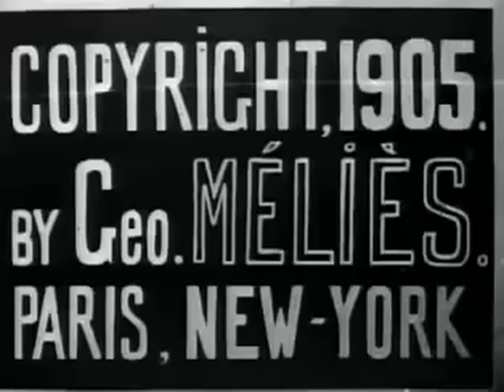Le diable noir 1905 El diablo negro - Silent Short Film - Georges Méliès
An imp cavorts in the empty bedroom of an inn. It hides in the bureau as the innkeeper and his family escort an important guest into the room. As the guest tries to place his coat in a drawer in the bureau, it disappears and then reappears in the middle of the room. He tries again but the bureau keeps vanishing and reappearing on top of other furniture. Eventually, the imp pops out and begins to chase the man around the room. Bedlam ensues, with the room soon in disarray. By the time the innkeeper comes to investigate, the imp is again hidden, and the blame falls on the guest who is unceremoniously kicked out. Soon, the imp has the room to itself again.

Un diablillo se aparece en la habitación de una posada.

Le Diable noir est un film de Georges Méliès sorti en 1905 au début du cinéma muet.

Marie Georges Jean Méliès (8 de diciembre de 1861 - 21 de enero de 1938) fue un ilusionista y cineasta francés famoso por liderar muchos desarrollos técnicos y narrativos en los albores de la cinematografía.
Méliès, un prolífico innovador en el uso de efectos especiales, popularizó técnicas como el truco de parar y fue uno de los primeros cineastas en utilizar exposiciones múltiples, la cámara rápida, las disoluciones de imágenes y la película en colores. Fue también pionero en el uso de guiones gráficos.1 Gracias a su habilidad para manipular y transformar la realidad a través de la cinematografía, Méliès es recordado como un «mago del cine».
Dos de sus películas más famosas, Viaje a la Luna (1902) y Viaje a través de lo imposible (1904), narran viajes extraños, surreales y fantásticos inspirados por Julio Verne y están consideradas entre las películas más importantes e influyentes del cine de ciencia ficción. Méliès fue también un pionero del cine de terror con su temprana película Le Manoir du Diable (1896).